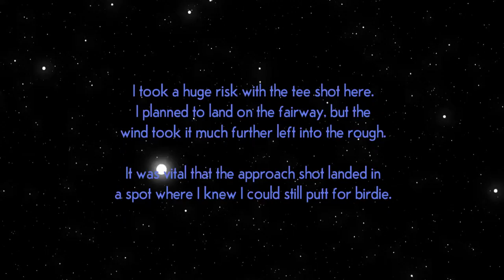WGT Golf. Risky tee shot @ Pebble Beach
WGT Golf. Very risky tee shot. Did not land where I wanted, which was the fairway, obviously, but I still managed to secure a birdie in these very windy conditions. Enjoy the ambient sounds of Pebble Beach!